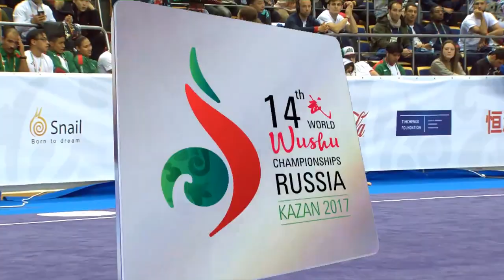[14th WWC] Women's Jianshu - Heeju Seo - 1st - 9.65 [KOR]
South Korea's Heeju Seo takes 1st place in Women's Jianshu (Straightsword) at the 14th World Wushu Championships